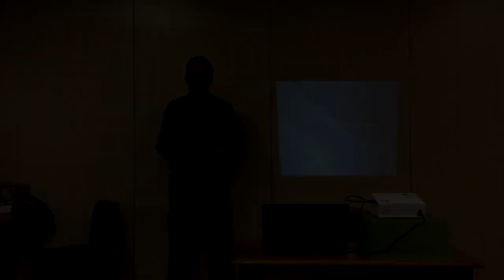Neutering, Castration and Spaying When To Castrate Dogs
When should I castrate my dog?

You may have lots of worries, questions or queries thinking to yourself does it need to be done now? Or can it wait?

This video will answer all of the above for you! Dr Lennon talks about when to castrate your dog, the effects it can have as well as touching on the topic of wether or not castration is always deemed necessary.